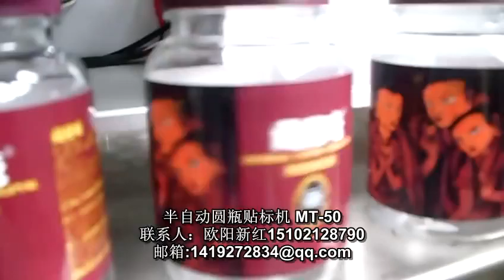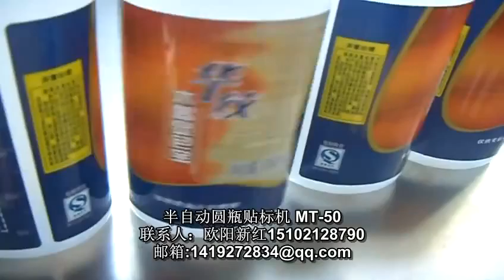manufacturer of packaging machinery labeling machine video packing machine price